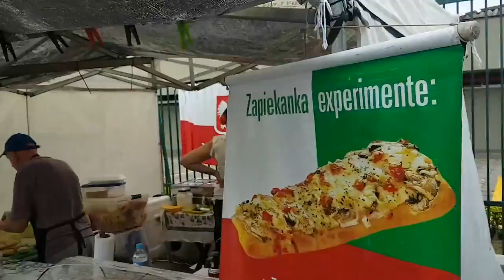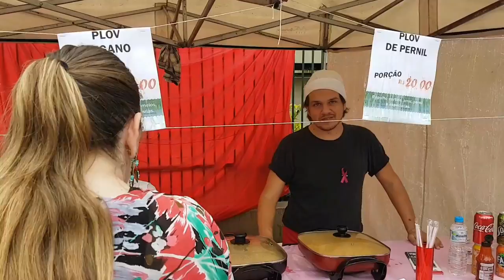Vila Zelina comemora 90 anos em festa com a AMOVIZA